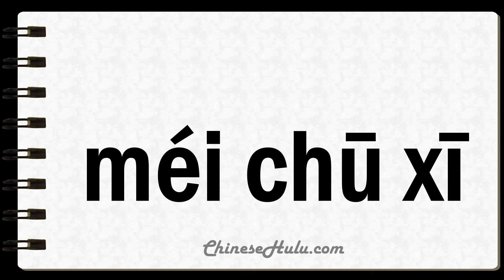How to Say Unpromising in Mandarin Chinese